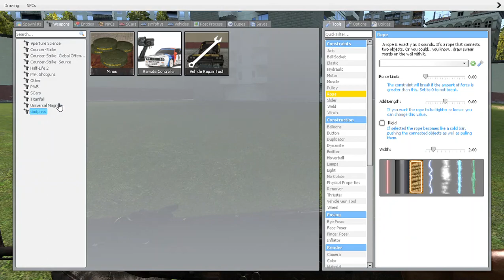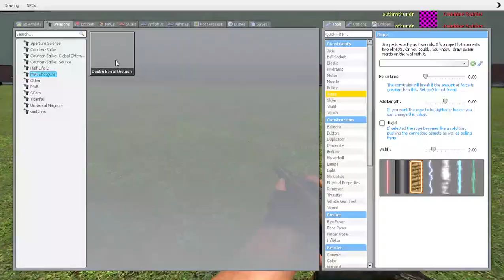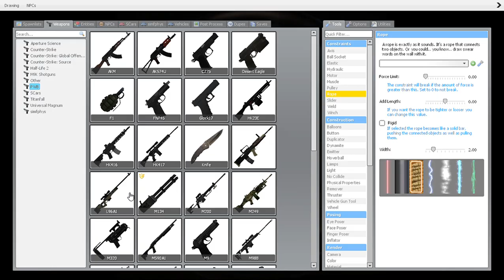War In Garry's Mod 2